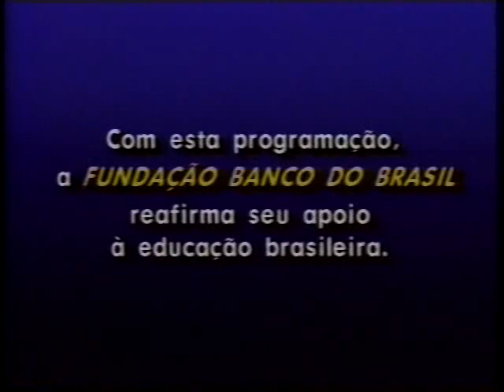Globo Repórter: Amaeru, a educação no Japão - 07/02/1985